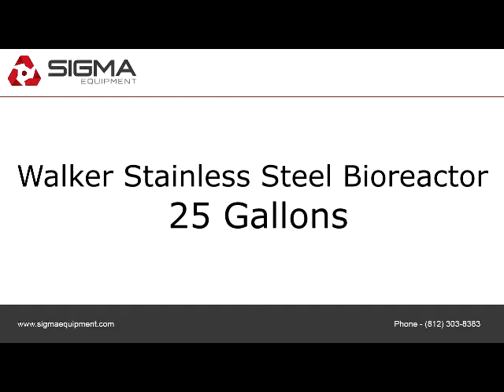Walker Stainless Steel Bioreactor 25 Gallons.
Video of Walker Stainless Steel Bioreactor 25 Gallons from all sides.

Equipment Description
-Capacity:  25 gallons
-316L stainless steel construction
-National board number:  5100